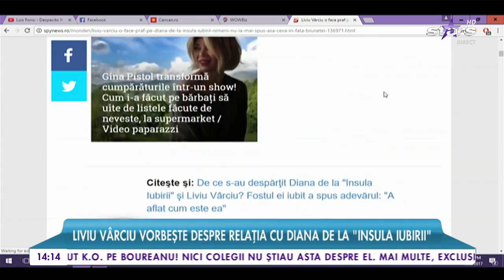Liviu Vârciu o face praf pe Diana de la Insula Iubirii!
Urmărește LIVE pe AntenaPlay: goo.gl/w7U6HM Liviu Vârciu o face praf pe Diana de la "Insula Iubirii"!, Star Magazin, 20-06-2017